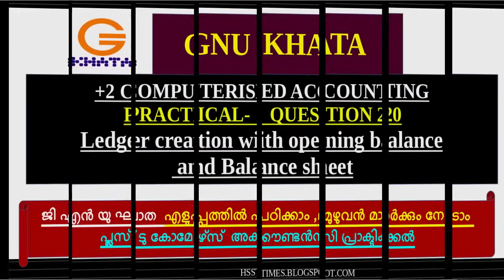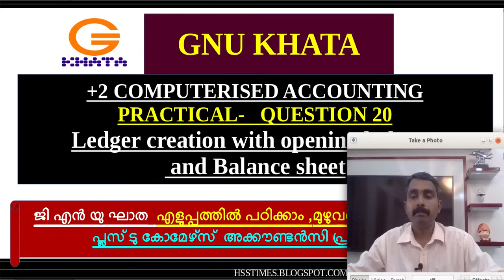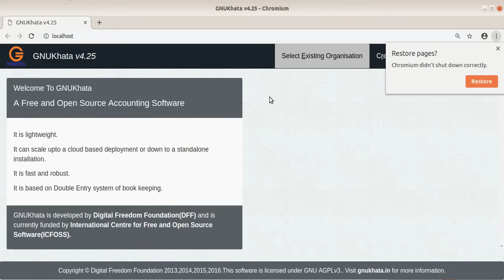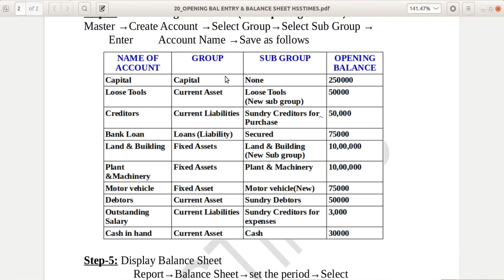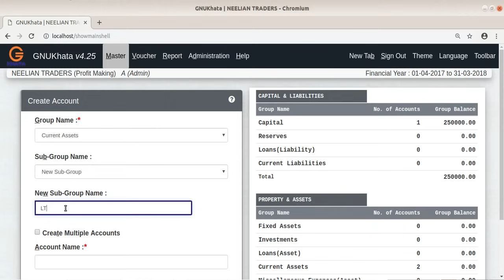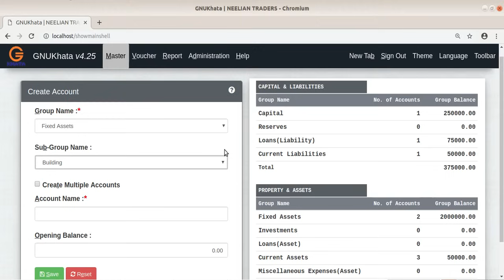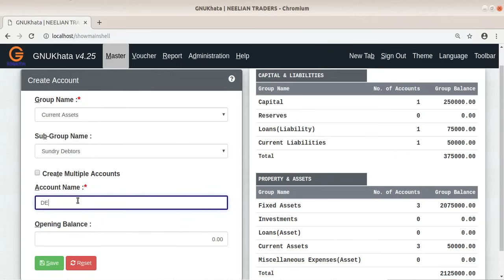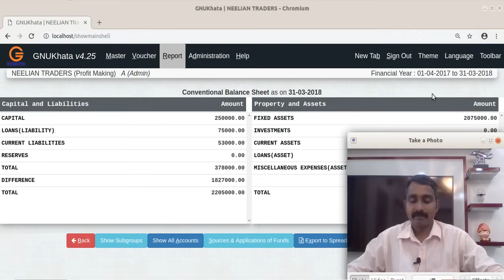Ledger creation with opening balance and Balance sheet in Gnu Khata | PRACTICAL 20 | ജി എൻ യു ഘാത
+2 COMPUTERISED ACCOUNTING PRACTICAL HELP VIDEO SERIES-V LEARN FROM HSSTIMES (പ്ലസ് ടു കമ്പ്യൂട്ടറൈസ്ഡ് അക്കൗണ്ടിംഗ് പ്രാക്ടിക്കൽ).
PRACTICAL 20: Ledger creation with opening balance
 and Balance sheet

PRACTICAL 14: Depreciation under Diminishing
PRACTICAL 15: Depreciation under Diminishing
Balance Method (DB METHOD) : PROBLEM 2

PRACTICAL 16 :How to prepare Pay Roll in Calc/ Excel

PRACTICAL 17 : Voucher Entry – Cash Account in Gnu Khata

PRACTICAL 18 :How to Prepare Sales A/C & Purchase A/C IN GNU KHATA

(SANDEEP NEELIAN, KASARAGOD)